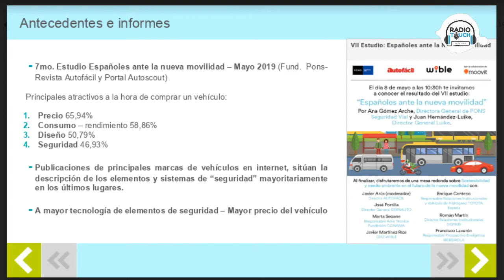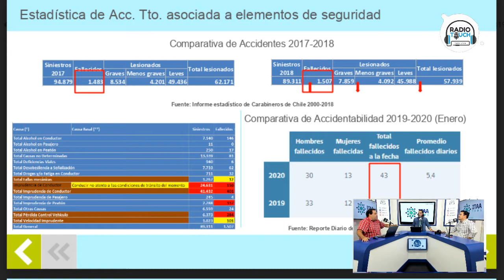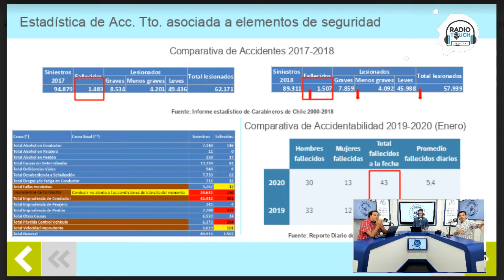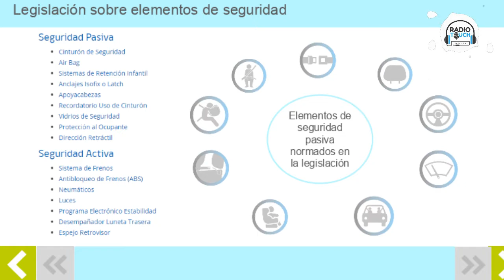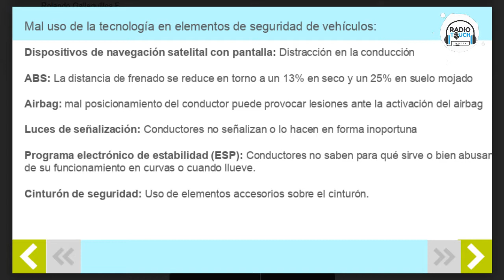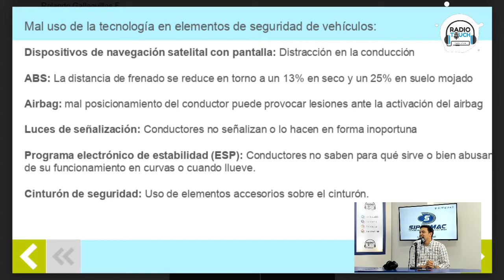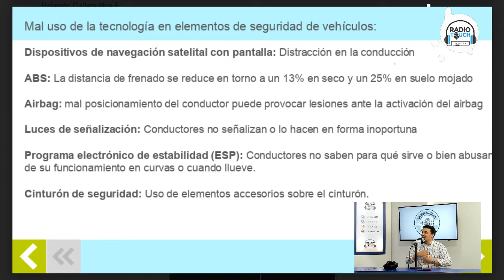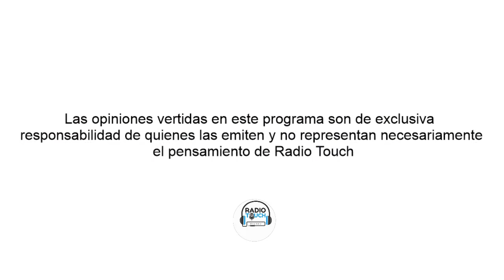Vale mas Prevenir Radio Touch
Rolando Galleguillos Conducción

Tema de hoy: Tecnología de Seguridad en Vehículos Motorizados.

Invitados:
.- Alvaro Miranda Ingeniero en transporte y tránsito, director del programa de transporte y tránsito de la UTEM.
.- Roberto Contreras Ingeniero Experto Prevención de Riesgos, ADM Público, Investigador de Accidentes de Tránsito.